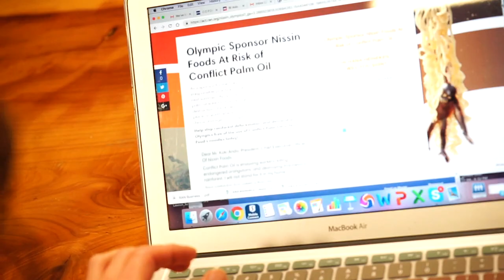Featured Member • Hana Heineken • Nextspace Santa Cruz powered by Pacific Workplaces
Meet Hana Heineken a featured member of the Nextspace Santa Cruz community, powered by Pacific Workplaces

Produced by Jared Brick of Brick House Media. Custom Multimedia Marketing for Thought Leaders

Produced at Gryp Media Studios at Nextspace Santa Cruz, Cove studio. Learn more how we empower coworking media collaboration